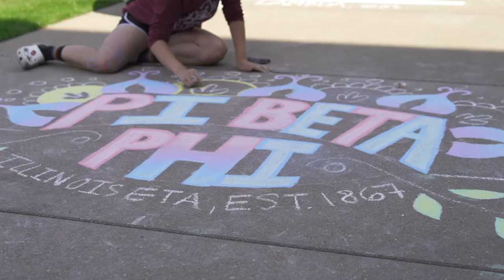Homecoming Recap 2021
Already missing campus and the Big Blue spirit? We can't wait to celebrate again next year!